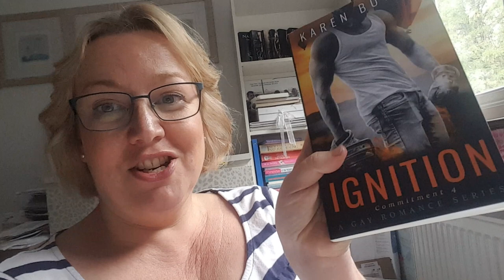Karen Botha reads excerpt from Commitment 4: Ignition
Karen Botha is the author of MM romance novels, romantic suspense and urban interracial romance books.